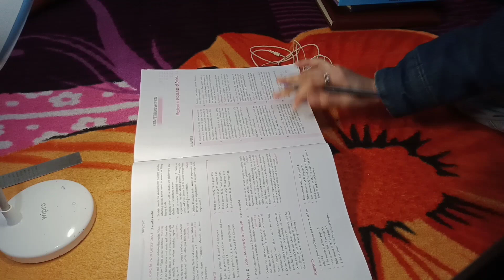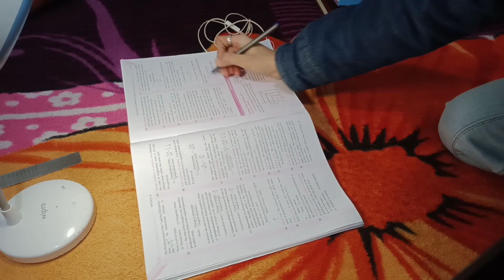Completing the syllabus 🤞|Final exams study plan |11th grader study vlog 📚📓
Revision plan for final exams

About me
~Bhavya 15 yo girl pursuing pcm in 11th 💜